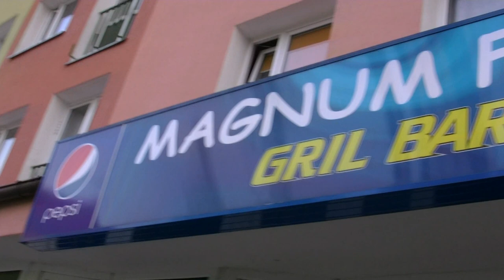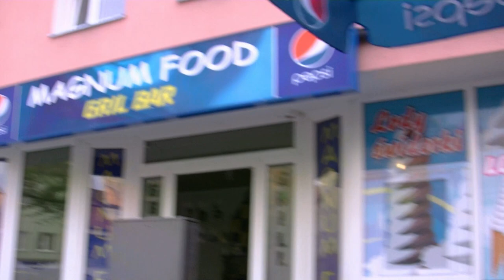Restauracja Magnum Food Stargard Szczeciński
Wprawdzie nie był idealny, ale przy takiej pogodzie trzeba było nieco ponarzekać. Tak czy owak ceny były zachęcające, a otaczający nasz Stargardzki Ryneczek był naprawdę piękny.

Zachęcam do komentarzy na temat Magnum Food lub innych lokali gastronomicznych w tym rejonie